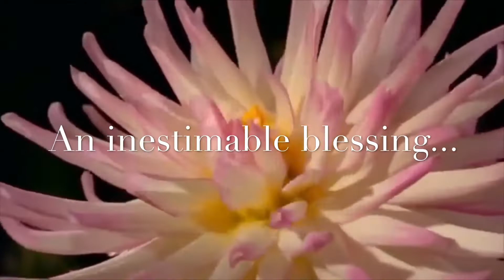Baby Josh Birthday Video